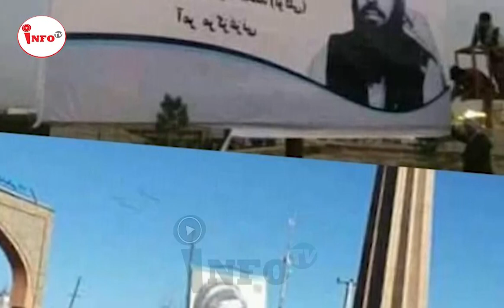طا.../لبا./ن عکس های مسعود را در ۳۴ ولایت پا../ره کردند؟